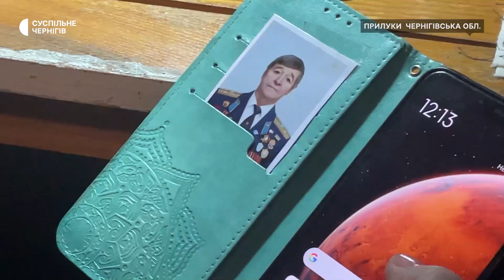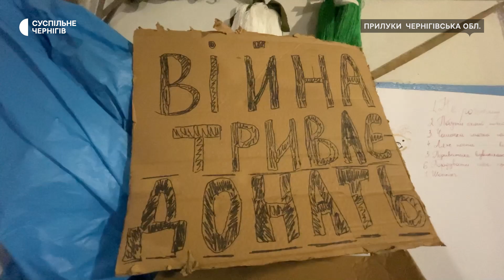Як у Прилуках переселенка із Чугуєва допомагає шити костюми "химер" та маскувальні сітки для ЗСУ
Понад 300 костюмів "химер" та тисячу маскувальних сіток у команді волонтерського хабу "Генерація успіху" пошила переселенка із Чугуєва Любов Правдивець. З її слів, робити це почала понад рік тому разом із невісткою Ольгою на прохання двох синів, які воюють на фронті. Загалом у родині жінки 10 військовослужбовців. Серед них був і її чоловік, полковник у відставці Володимир Правдивець. Він помер 12 травня від інфаркту, який трапився, зі слів жінки, через перенесений обстріл та контузію. Невдовзі помер і його брат. Тепер вона із невісткою та онукою мешкають у його будинку у Прилуках.